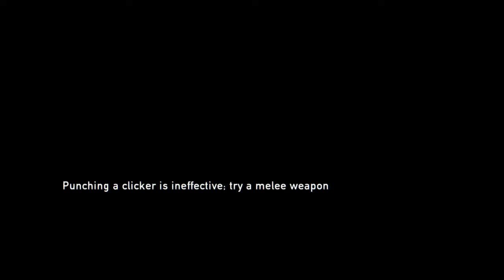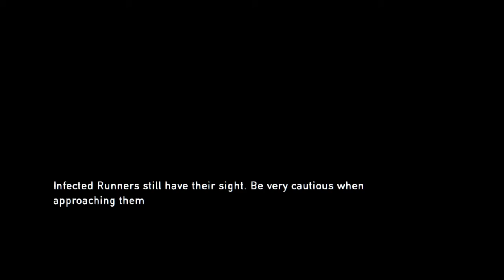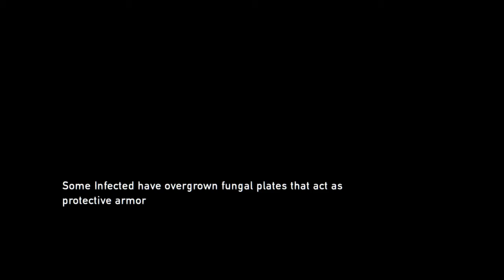The Last of Us™ Remastered: High School Escape